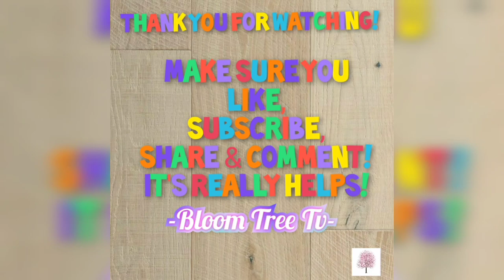DIY Cutie origami coin Box | Origami money bank😃